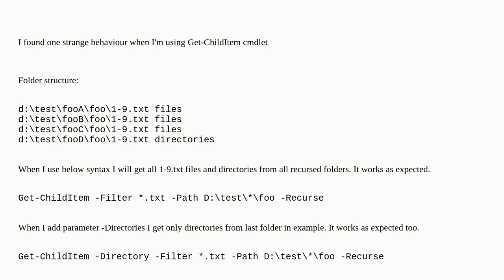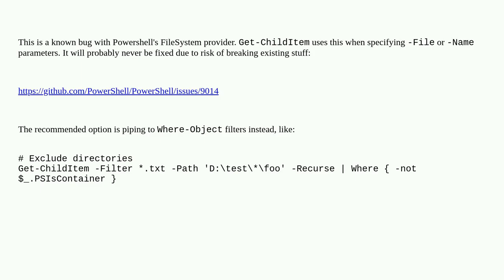Powershell - Get-ChildItem asterisk wildcard in path - strange behaviour when used parameter -File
A special thanks goes out to the community

  windows path asterisk powershell